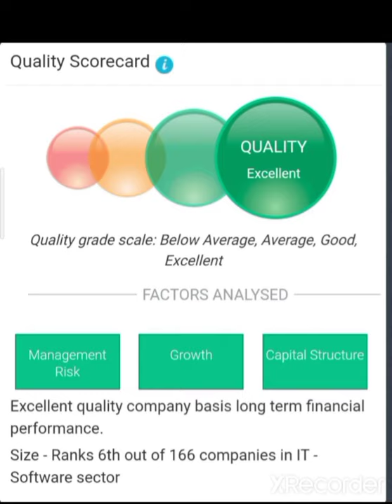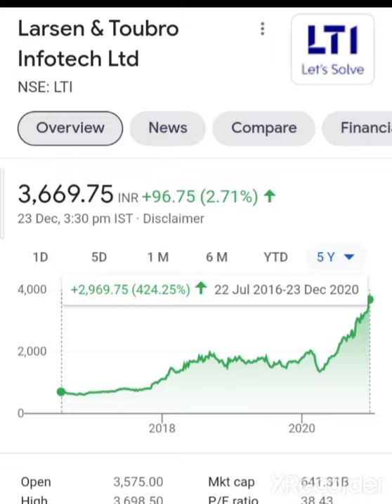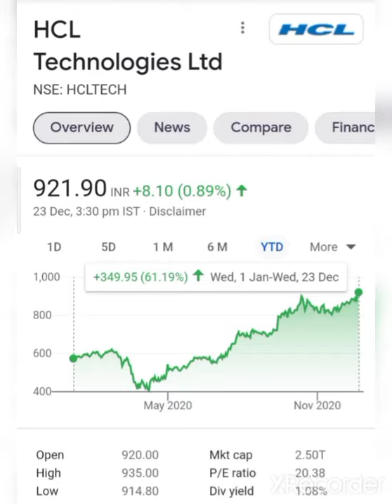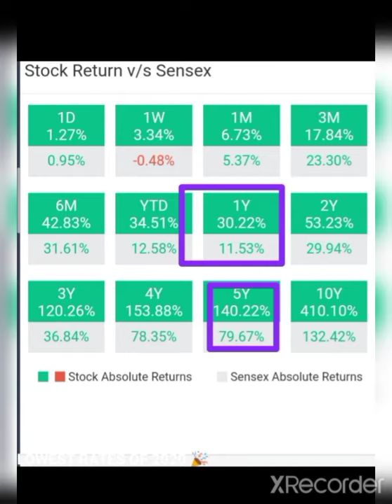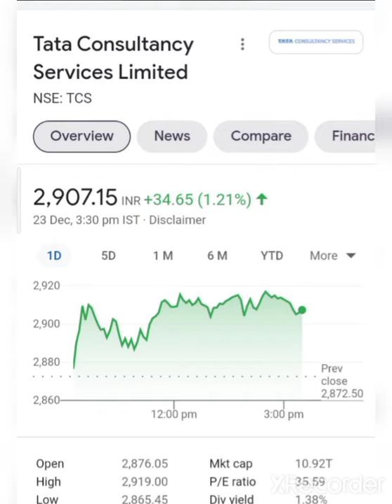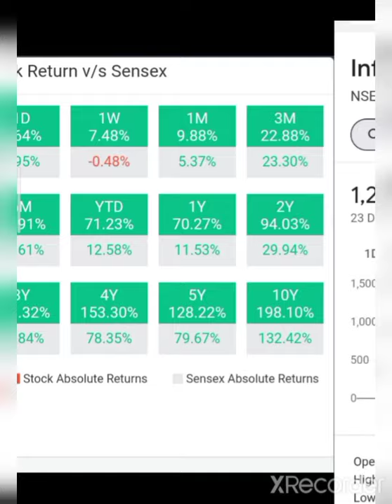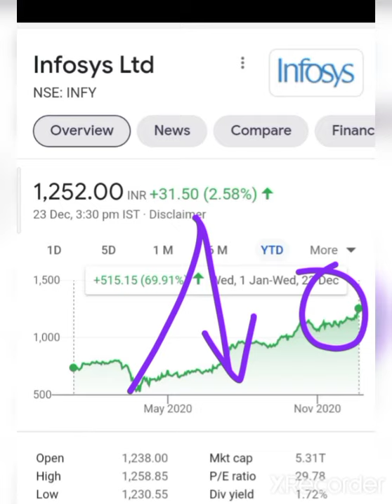💥 4 multibagger stock करोडपती बना देगा वाले शेअर अभी भी मोका है फायदा उठाव 💥 top IT sector stock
💰🙏given below🙏💰

2  Rich Dad poor Dad best selling books in world financial freedom knowledge

3 The  richest person in Babylon

4 How to ma ke money in stock market

5 One up on wall Street

7 Romancing the Balance Sheet

8 Common  and uncommon  stock profile in Share  market